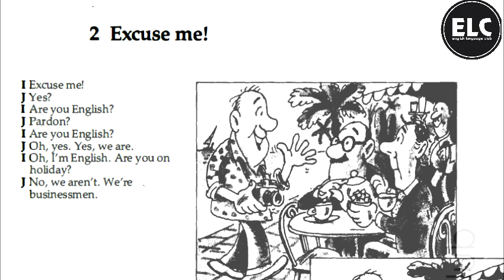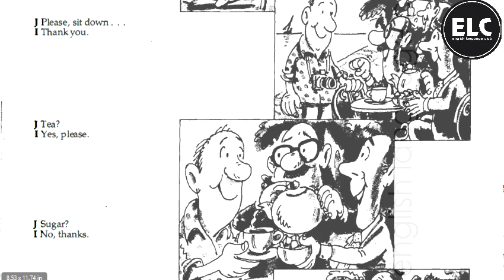Excuse Me Dialogues 1